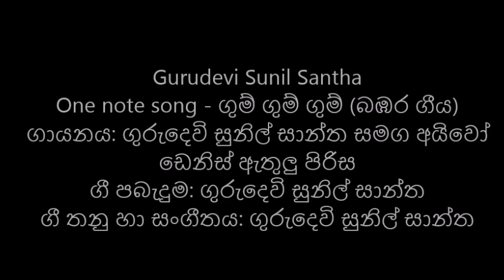Gum Gum Gum - One note song - ගුම් ගුම් ගුම් (බඹර ගීය)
Gurudevi Sunil Santha - 1967 One note song
This may be the world first one note song
ගායනය: ගුරුදෙවි සුනිල් සාන්ත සමග අයිවෝ ඩෙනිස් ඇතුලු පිරිස
ගී පබැදුම: ගුරුදෙවි සුනිල් සාන්ත
ගී තනු හා සංගීතය: ගුරුදෙවි සුනිල් සාන්ත